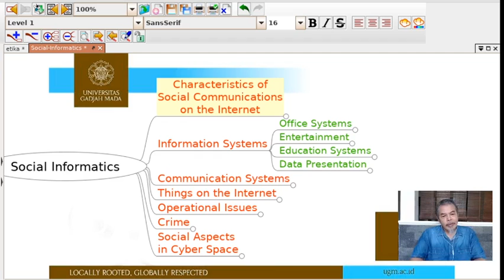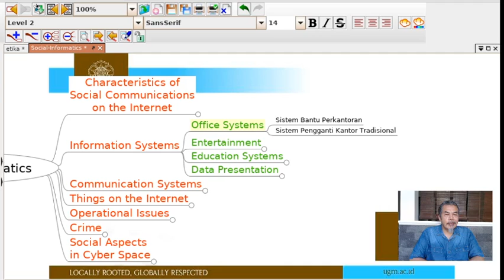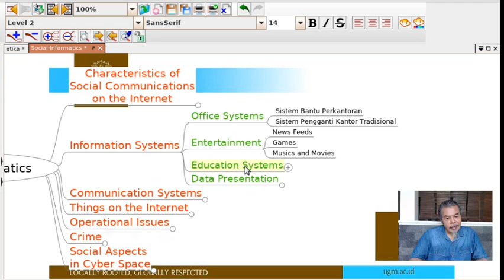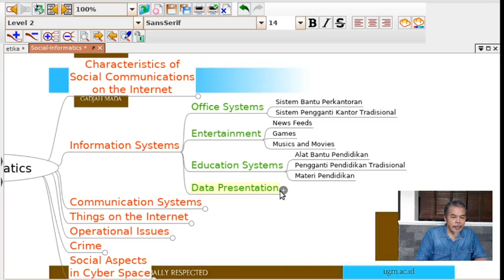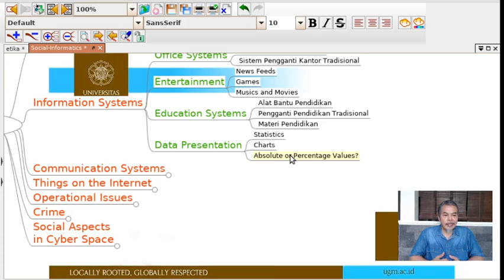Sistem Informasi sebagai Sumber (Big) Data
Kuliah ini membahas berbagai macam sistem informasi yang dalam perjalanan penggunaannya akan terus mengakumulasikan data baik yang terstruktur maupun content yang tidak terstruktur.